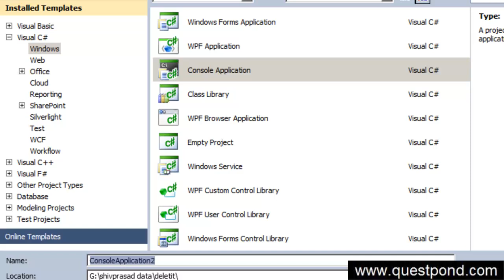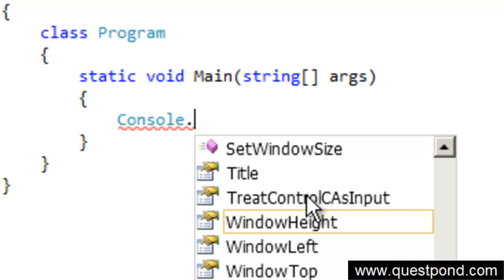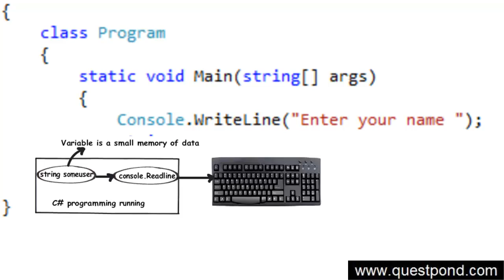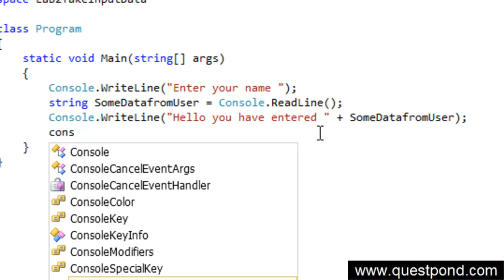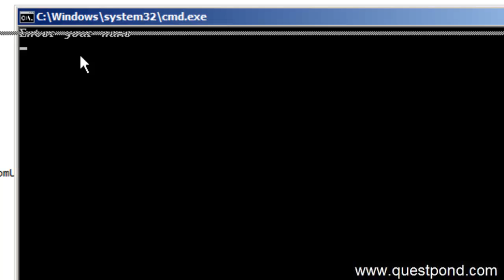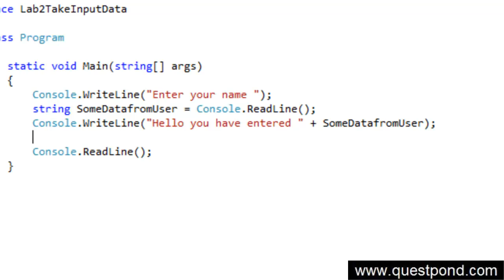(Beginners) Learn .NET and c# (Csharp) in 60 days - Lab 2 (Day 1)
Learn .NET and c# (Csharp) ( in 60 days - Lab 2 (Day 1). In this C# Beginners video we will try see how to take inputs from keyboard in to c# program.

We are also distributing a 100 page Ebook ".NET Interview questions".